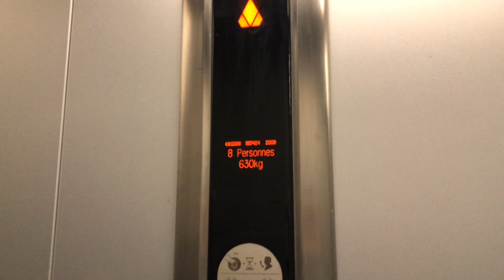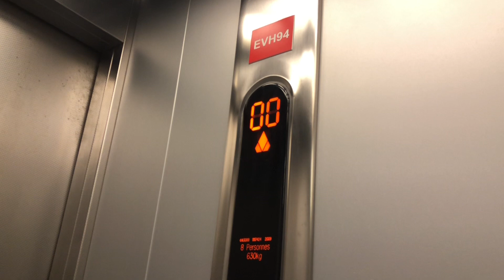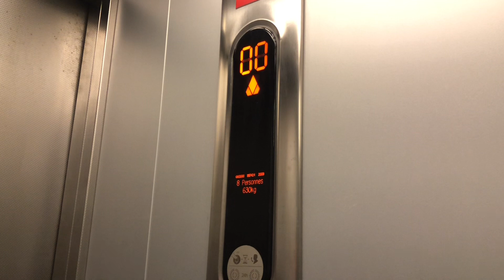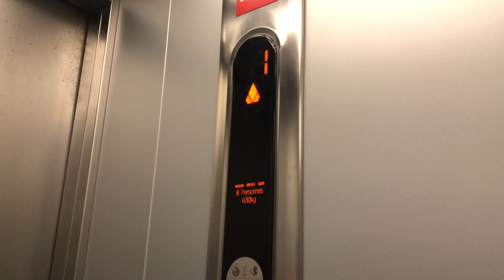Un autre terrible ascenseur Kone ecodisc MRL Orléans France